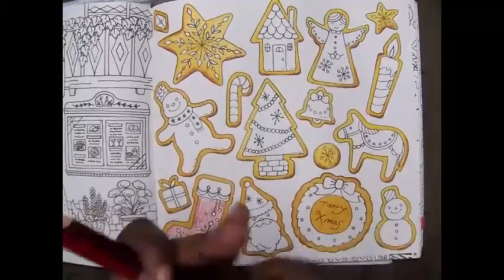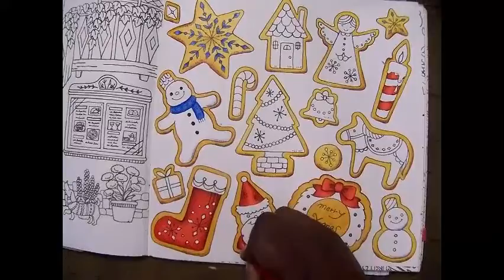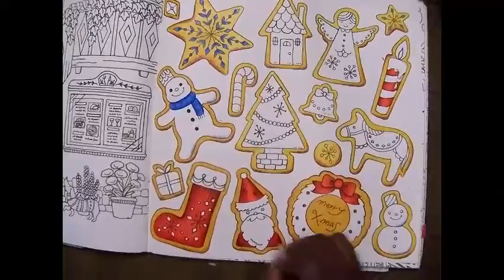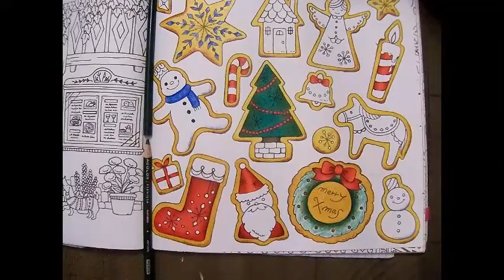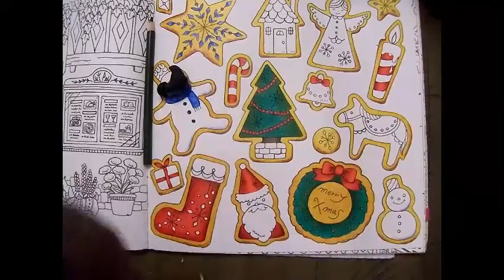Watch Me Kolor 'Icing Cookies' Romantic Country 3rd Tale by Eriy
Hey y'all Bunni here with a video I did last year. I told y'all I be slacking on these uploads. Be hey, it's the Christmas season and I have a Christmas video at the ready. I did this coloring with Prismacolor pencils. I didn't keep track of the colors for this nor finish this on camera. There are other Christmas videos coming though. So happy holidays with Christmas video #1